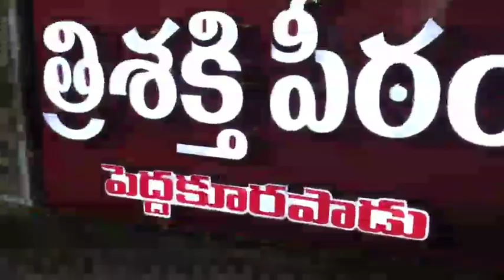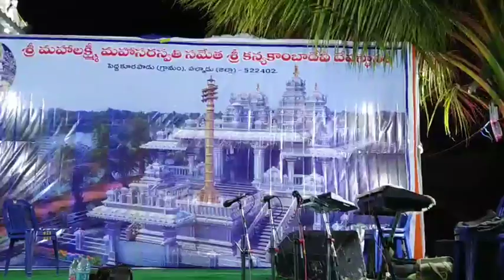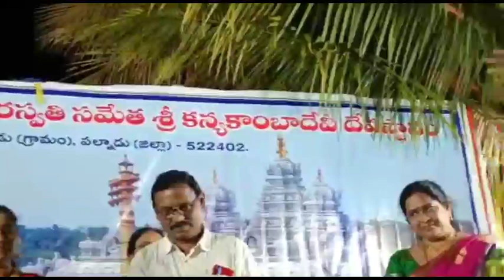Vasavi ammavari temple pedakoorapaadu #